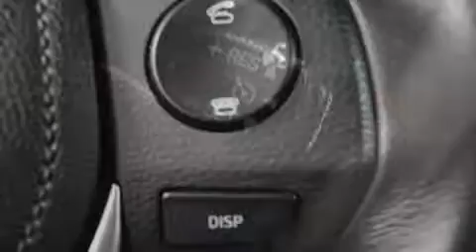2014 Toyota Corolla LE in Charlemagne Qc, QC J5Z 0B5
La Toyota Corolla 2014. Cette berline 5 passagers n'a pas encore atteint le cap des 50 000 km. Grâce à la souplesse de son moteur 4 cylindres de 1,8 litres, les passages de vitesses se font tout en douceur, vous serez aussi rassuré par son système du contrôle dynamique de la stabilité. Toyota a mis la priorité sur la commodité, l'efficacité et le style en incluant: un afficheur de la température extérieure, des sièges baquets à l'avant, une banquette arrière à dossiers rabattables séparés, colonne de direction inclinable, rétroviseurs extérieurs chauffants, glaces à commande électrique, et l'ouverture automatique de la glace du conducteur. Vous apprécierez la musicalité de la chaîne stéréo, qui comprend une lecteur CD et une connexion MP3, commandes audio sur le volant, et 4 haut-parleurs parfaitement positionnés. Toyota accorde la priorité à la sécurité et la protection en incluant: rideaux gonflables pour protéger la tête, coussins gonflables latéraux à l'avant, système antipatinage, système d'assistance au freinage, la mise hors de fonction du système d'allumage, et freins antiblocage. Ce véhicule a été conçu en fonction d'exigeants impératifs de sécurité, vous partirez l'esprit tranquille. Nous avons le véhicule que vous cherchez, au prix qui respecte votre budget. Passez nous voir ou appelez-nous pour obtenir plus d'information.